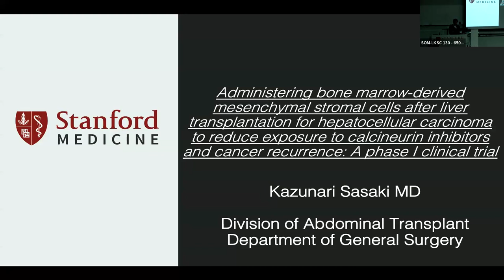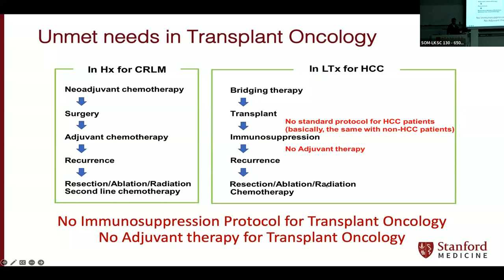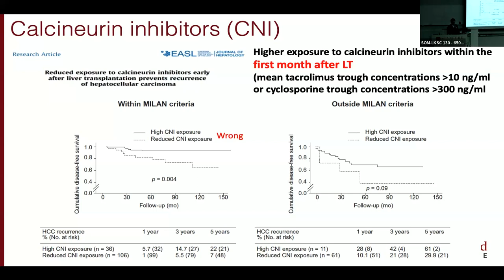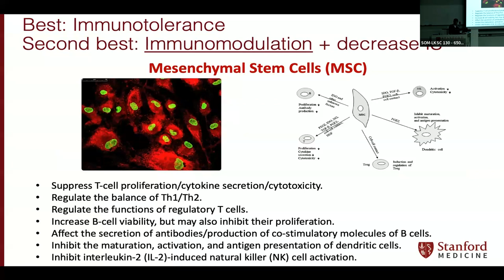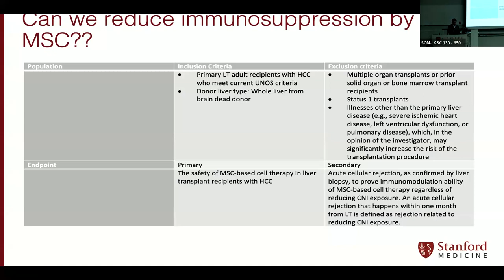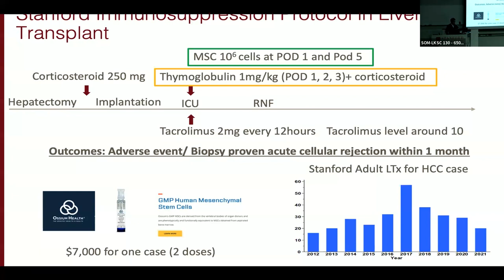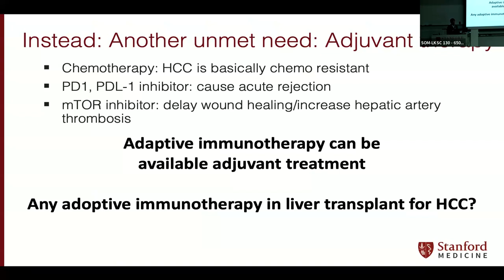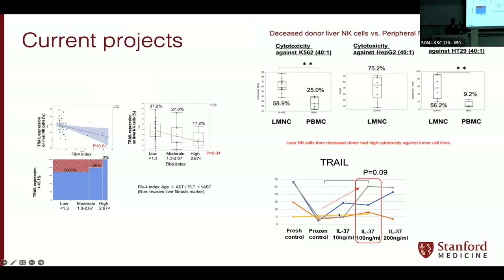Seed Grant Updates: Dr. Kazunari Sasaki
Dr. Kazunari Sasaki presents his update to the department on his seed grant project "Administering bone marrow-derived mesenchymal stromal cells after liver transplantation for hepatocellular carcinoma to reduce exposure to calcineurin inhibitors and cancer recurrence: A Phase I Clinical Trial."